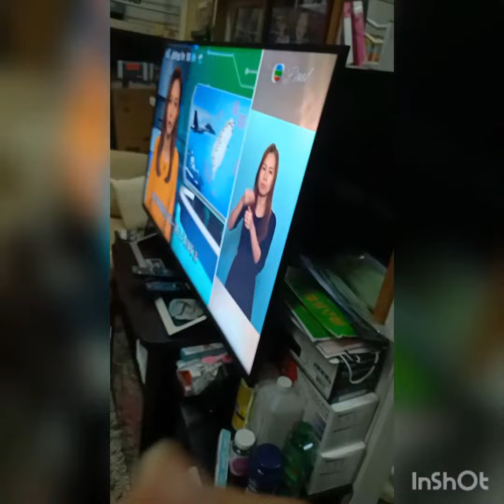House for rent at shekip mei sham shui poo